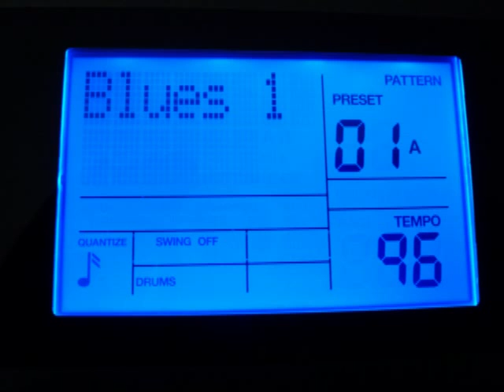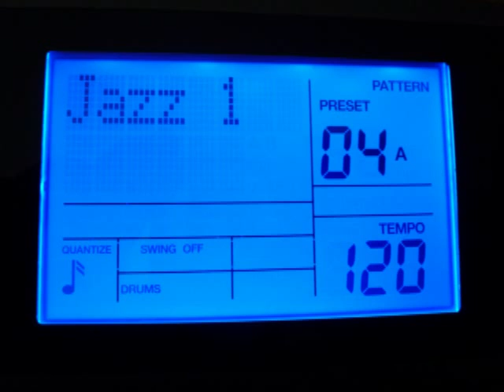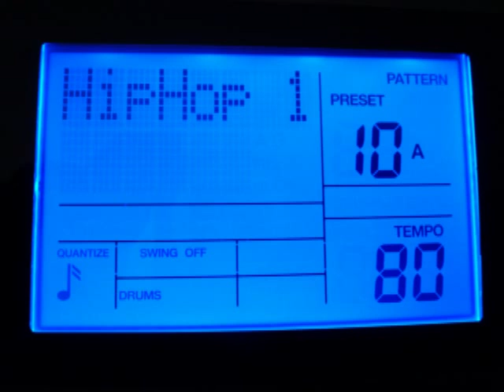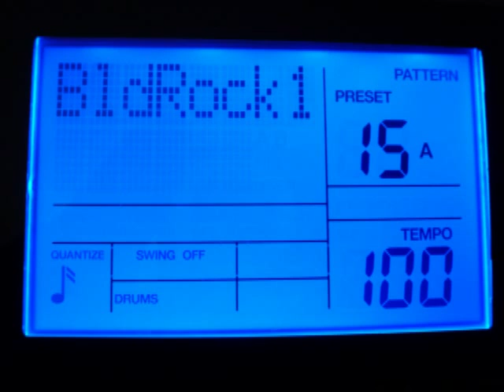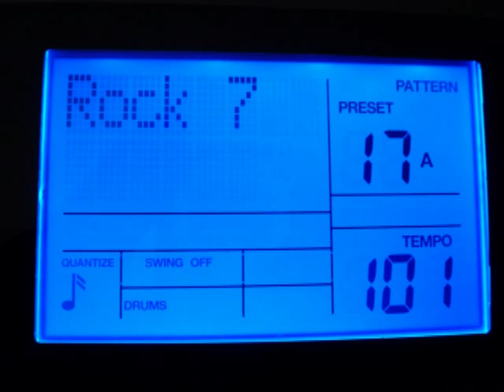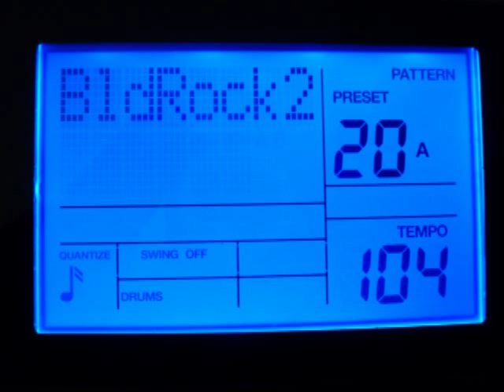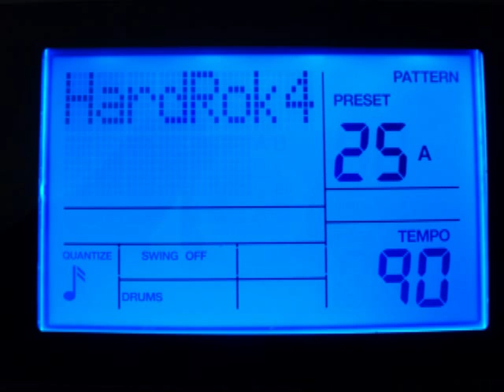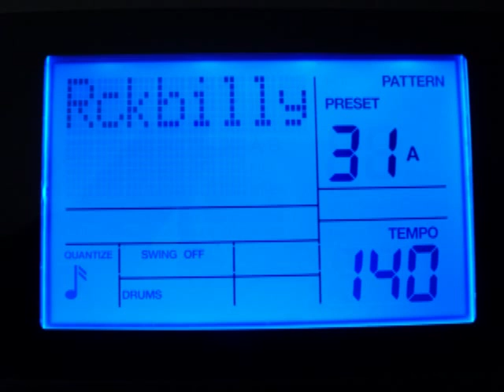Alesis SR-18 Drum Machine Patterns, part 1 of 5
Music available by searching for IntrepidErie on iTunes, Amazon, CD Baby, and other MP3 providers.